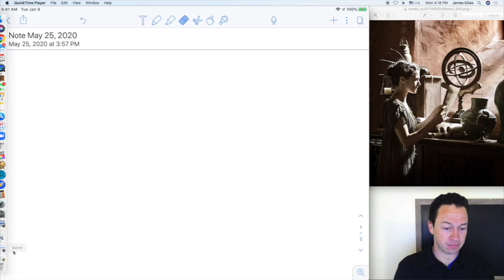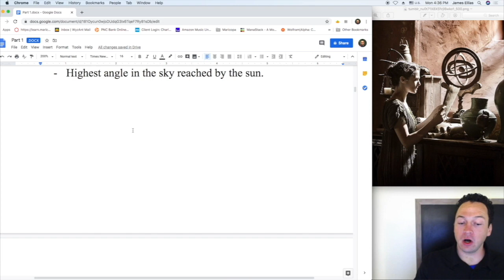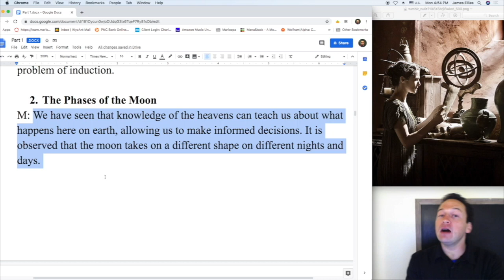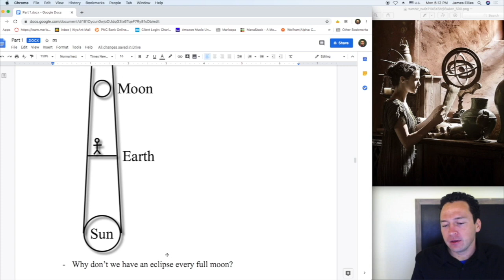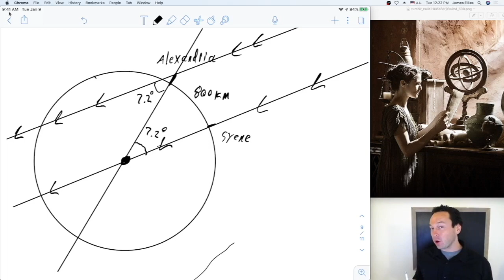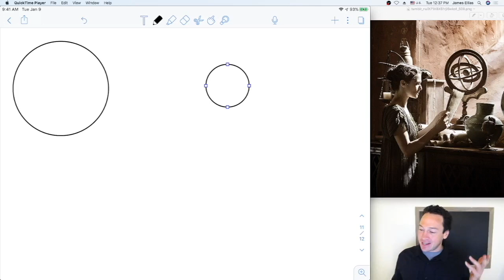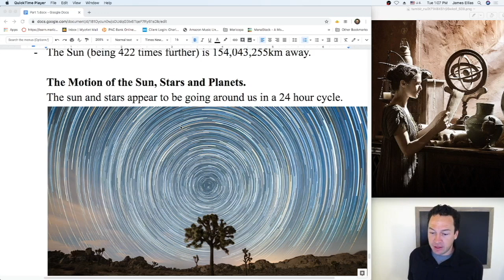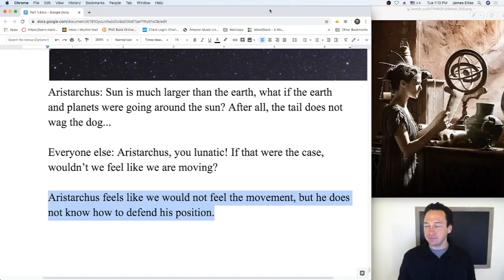An Inductive Summary of Physics: Lecture 1: Greek Astronomy